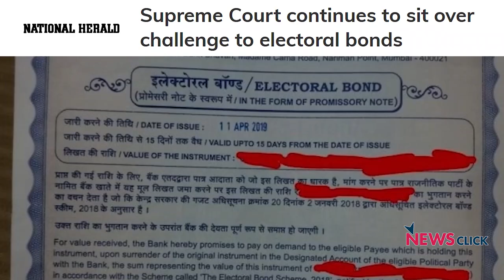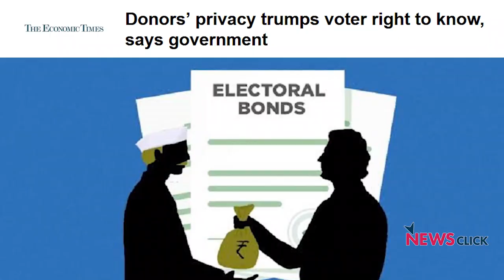Electoral Bonds: पारदर्शिता के नाम पर घोटाला?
हाल ही में इलेक्टोरल बांड्स के ऊपर कई सवाल उठे हैं। वाम पार्टियों ने इस योजना को बंद करने की मांग भी की है। क्या बांड्स वाकई लोकतंत्र के लिए एक ख़तरा हैं ? इन्ही सब सवालों का जवाब दे रहे हैं जगदीप छोकर